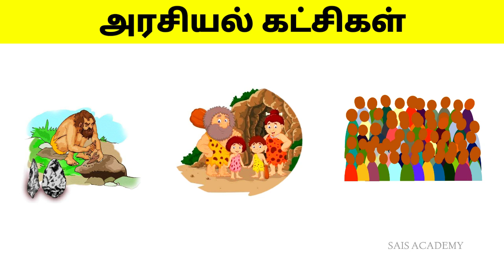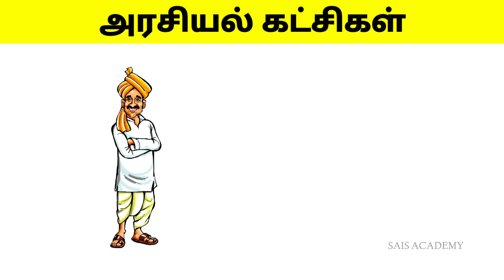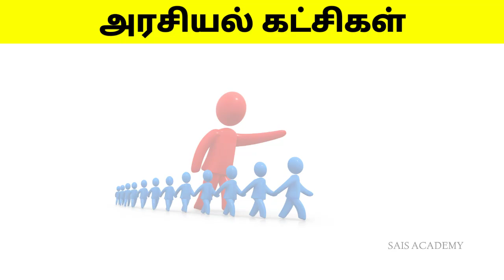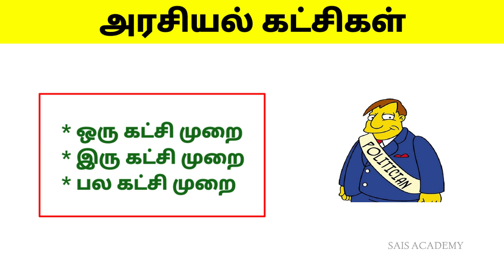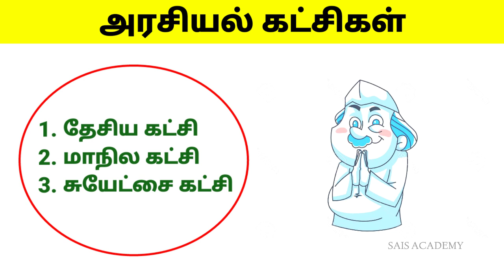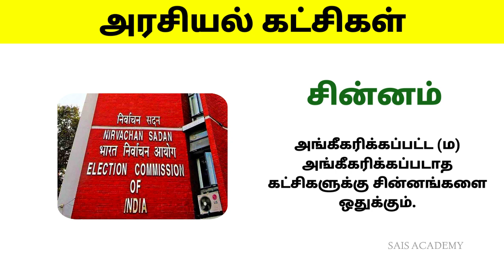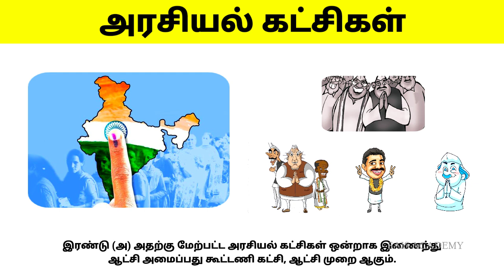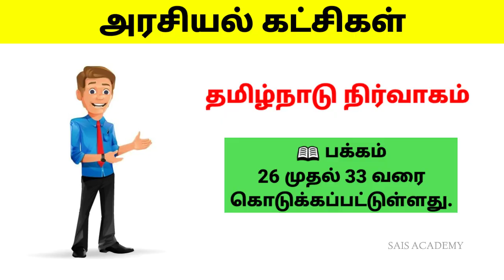Unit 9 Book Based video